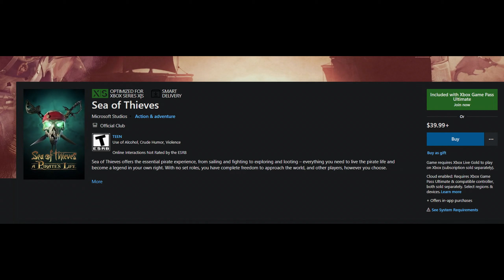JOHNNY DEPP IS THAT YOU?!! ► Sea of Thieves - Pirate's Life Gameplay Walkthrough Part 1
In this video we gonna set sail to adveture!